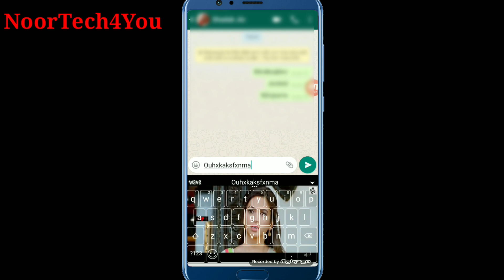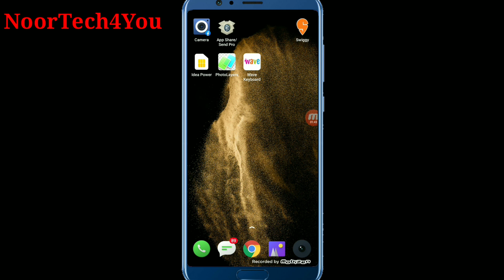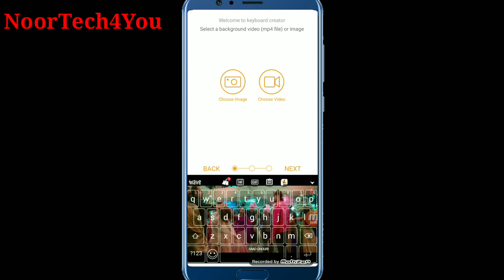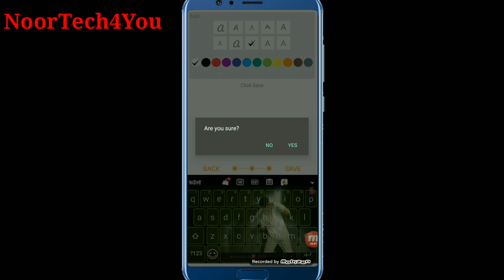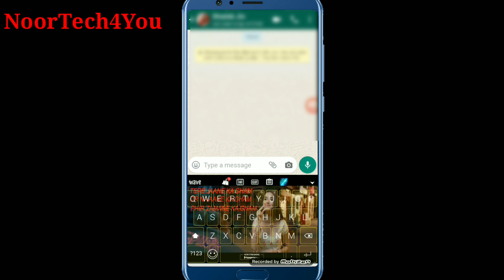How To Add Video In Keyboard Background | How To Add Image In Keyboard Background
hHi guys es video me batahye h ke mobile ke keyboard ke background me video kaise lahaye janni ke keye video pura dekhi